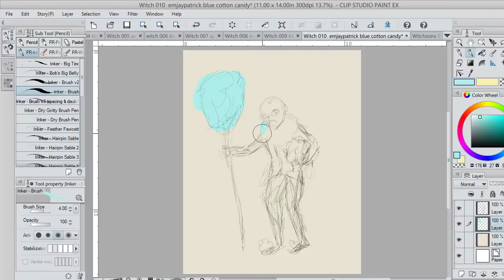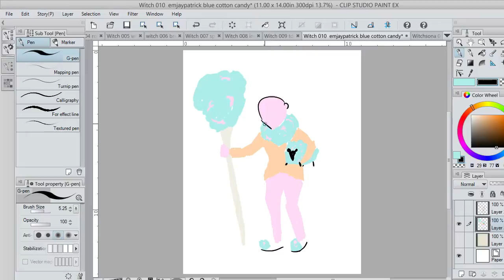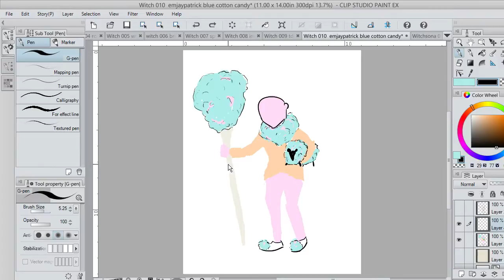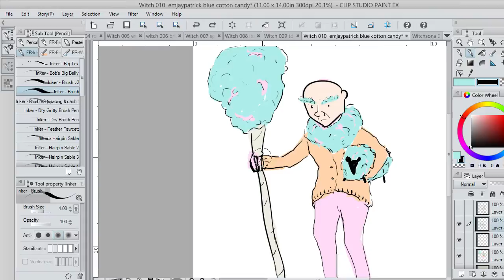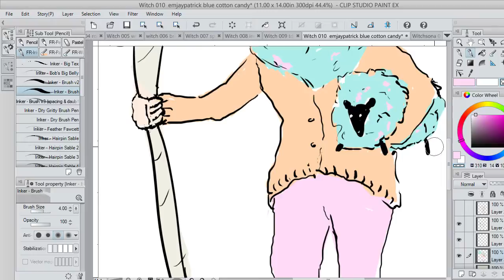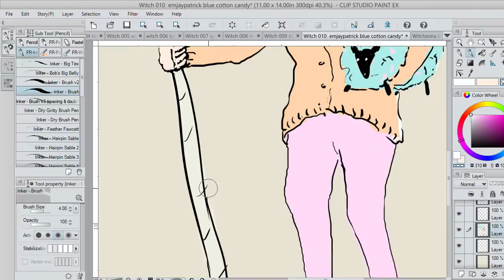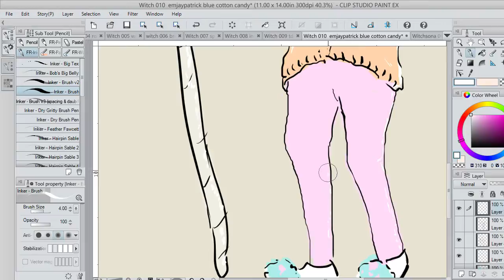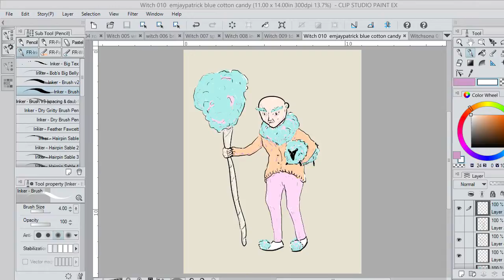EmJayPatrick Cottoncandy witchsona